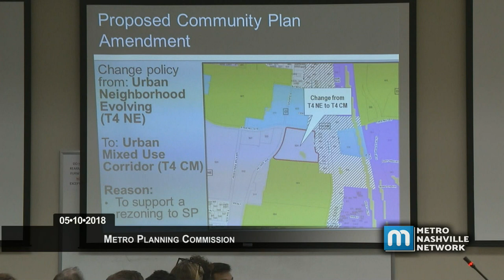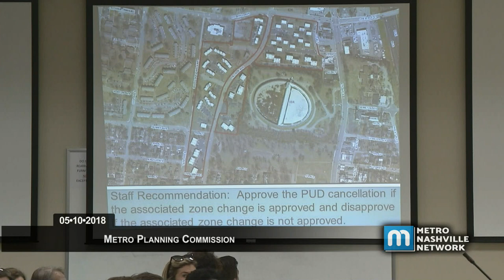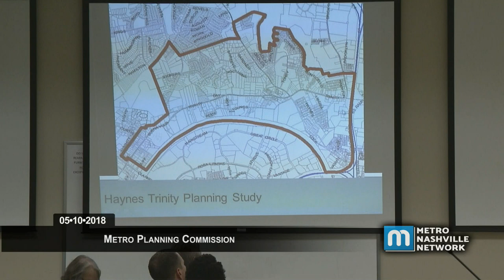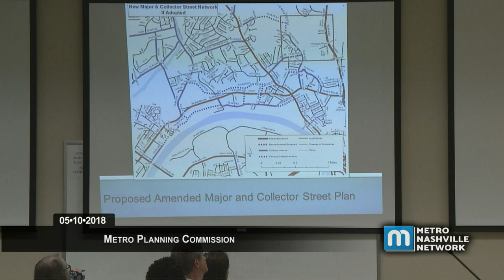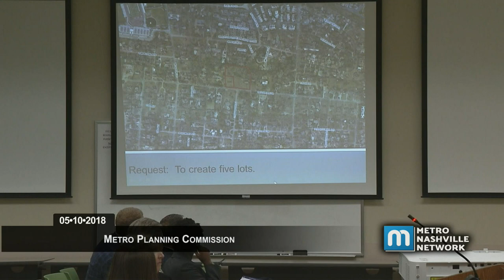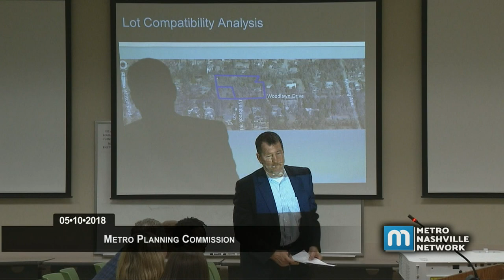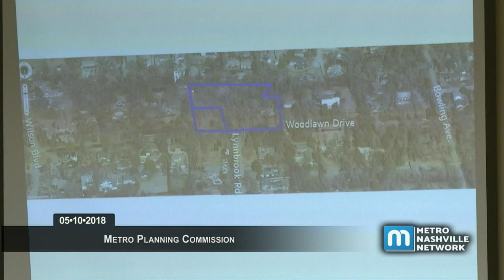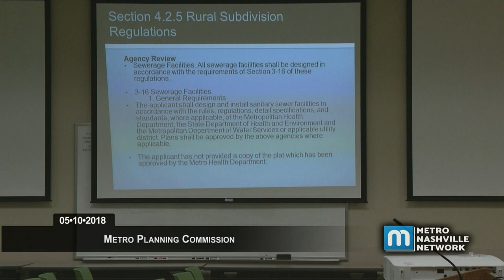05/10/18 Planning Commission Meeting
Held at the East Police Precinct on May 10, 2018